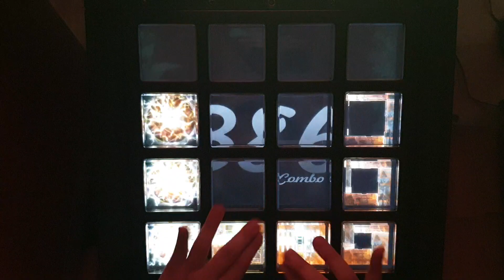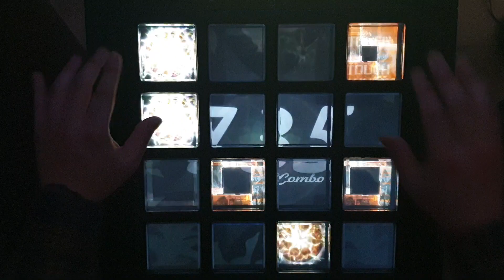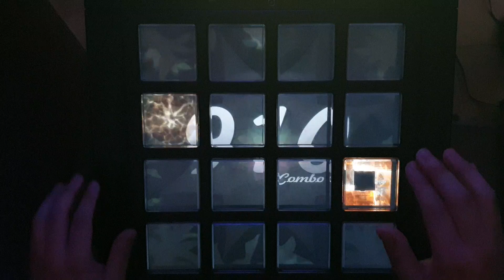[jubeat festo] BEEF EXT EXC